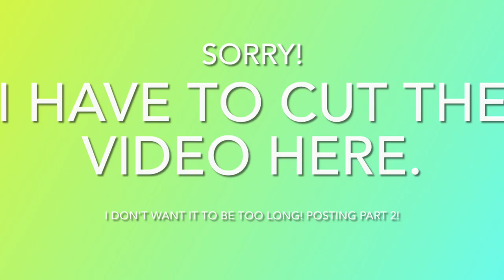Panda Bear’s Stockings + Behind the Vines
This took FOREVER to export so please enjoy it!

+ My cousin’s channel, check it out!